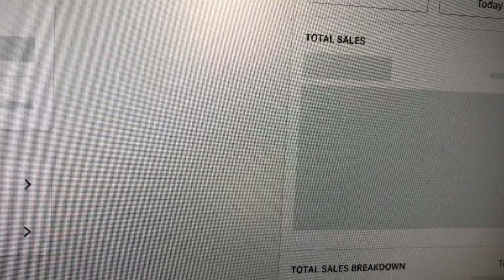THE SECRET OF DROPSHIPPING SUCCESS || ONLY THING THAT MATTERS 🔥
Gears I Use:
Microphone Stand 👉🏻
headphones(Powerbeats Pro)👉🏻
Lens(50MM Canon)👉🏻
Boya MM1👉🏻
Boya Lavalier 👉🏻

SUPPLIERS FOR DROPSHIPPING (USA 🇺🇸  & CHINA 🇨🇳):
USA
Use the below skype id:
"live:divyacs_1"

Supplier name is divya from canada. Just let her know nick shared her skype id for US warehousing and dropshipping.

CHINA
live:60899ea79e677bba

Supplier name is Eric from China. Just let him know nick shared his skype id for US warehousing and dropshipping.